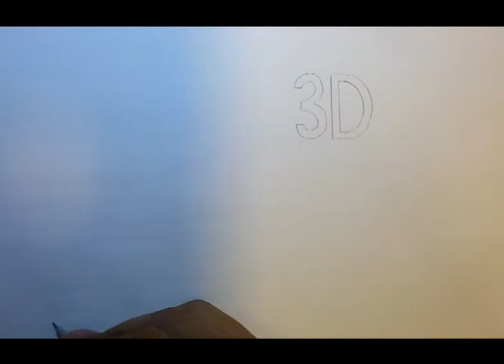Learn to draw basic Anamorphic Drawing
learn to draw 3D